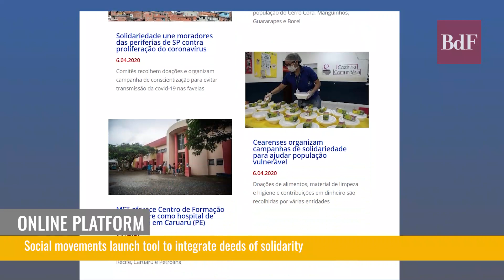Social movements take the initiative during pandemic as government lags behind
This week, in What’s Happening in Brazil, see how the Landless Workers Movement of Brazil is coming to the aid of the most vulnerable sectors of society during the pandemic. Their actions include producing and distributing food, as well as hygiene products. They are innovating and calling on tradition to aid the population during times of crisis. More importantly, they are expanding networks of acts of solidarity.

The work they do is sometimes intrinsically connected to the beliefs and culture of those they serve. Therefore, MST is assisting the population on their own terms, and incorporating traditional healing practices to help them both physically and mentally during the outbreak.

Featured in the Culture Talk segment, learn about São Paulo’s ‘Little Africa’ through the eyes of one of its long time residents. Situated in the north side of Brazil’s largest city, the Casa Verde neighborhood is a refuge and repository of our nation’s rich and diverse African heritage.

Finally, in our last segment, Brazilianism, it has become a tradition of the show to teach you a delicious local recipe and showcase the eclectic sounds hailing from all parts of the country. Enjoy!